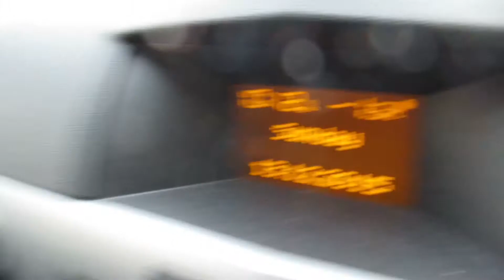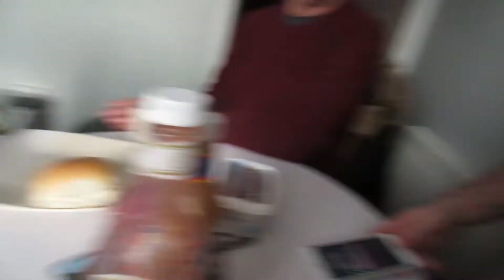Granny's Say The Funniest Things!!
THANKS FOR CHECKING OUT MY LIFE VLOG

FOLLOW ME